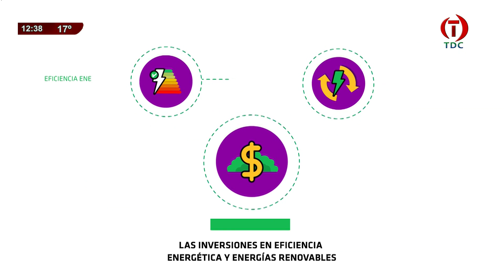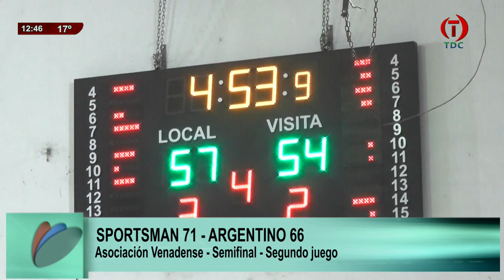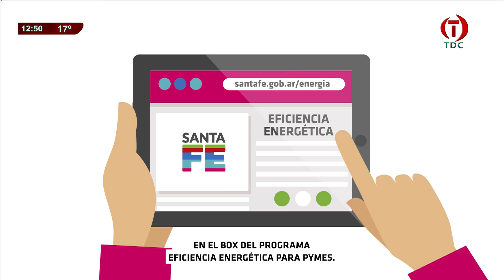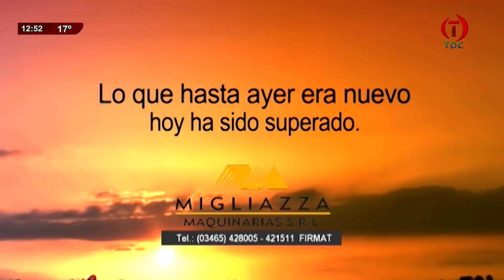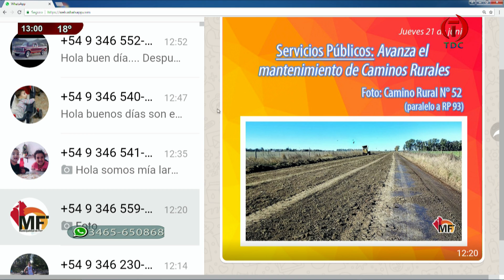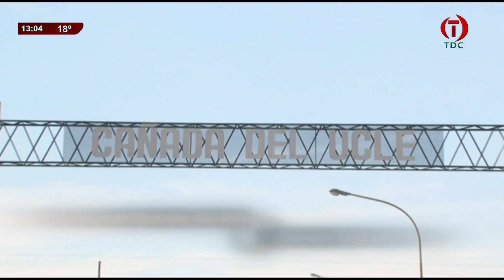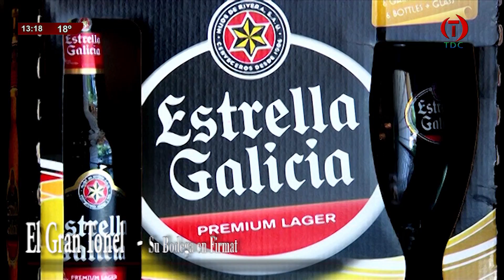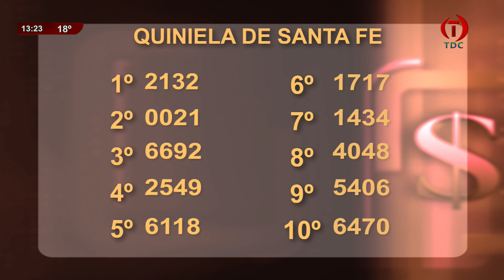TDC NOTICIAS 21 06 2018 000002